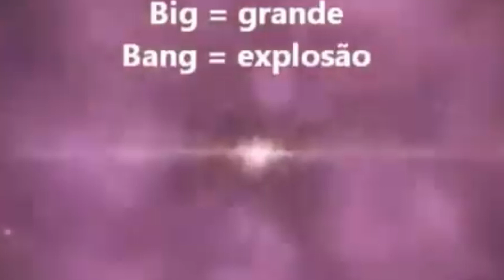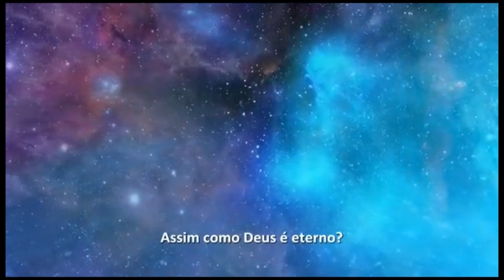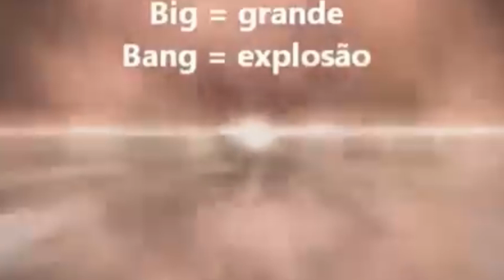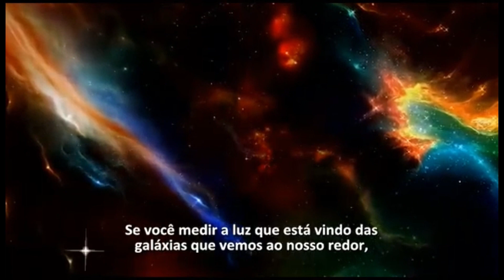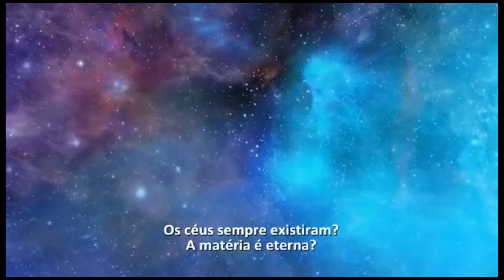Big Bang - A Origem do Universo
Assista a Big Bang, e suas curiosidades.

Toda semana novos vídeos.

Assista também a:

Ex-Jogador Jardel cheirando pó em Live!